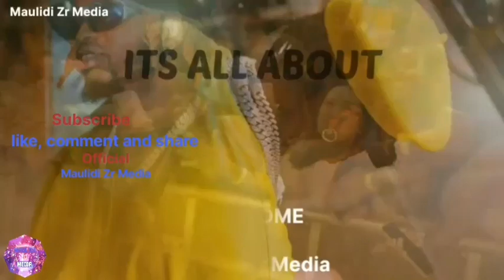Kumekucha, Diamond katangaza kufanya safari siku ya jumatano/ inahusu EP ya Mbosso! ni ya watu wengi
DIAMOND ametangaza uwepo wa safari siku ya jumatano.